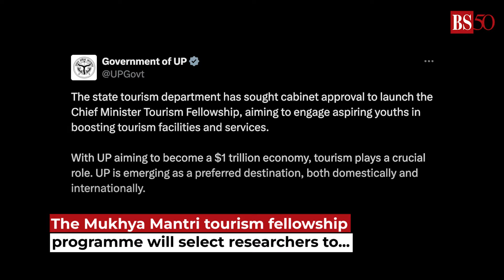Tata to build 'museum of temples' in Ayodhya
The Uttar Pradesh cabinet on Tuesday approved a proposal from the Tata Sons to build a 'museum of temples' in Ayodhya at a cost of Rs 650 crore. Watch the video to know more.